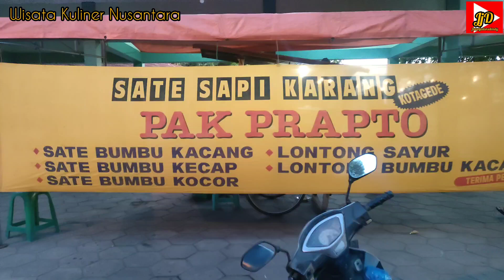Sate Sapi Pak Prapto Lapangan Karang,Pranggan,Kota Gede, Yogyakarta ‼️